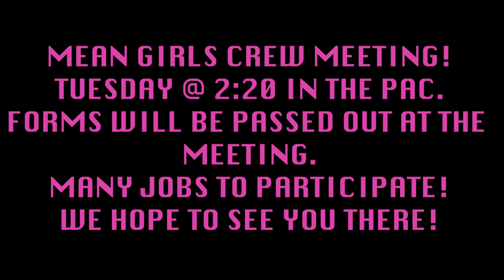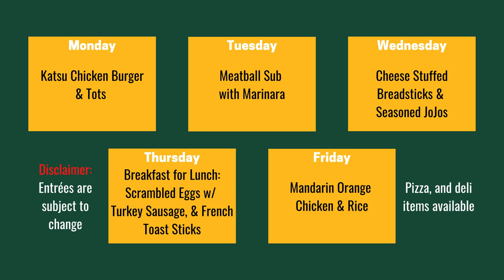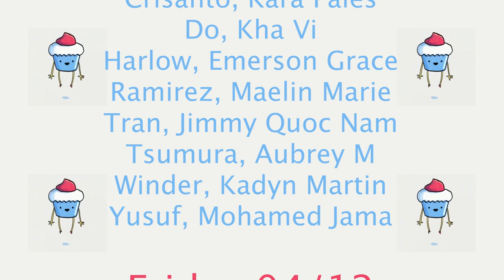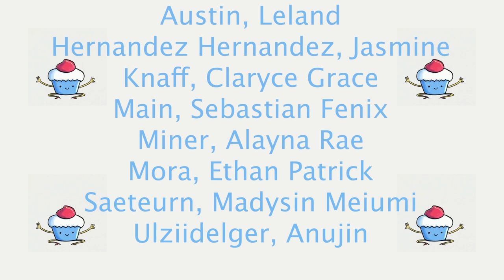April 15th - 19th, 2024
Make sure to check the bulletin, emailed daily for the most up-to-date, accurate information.